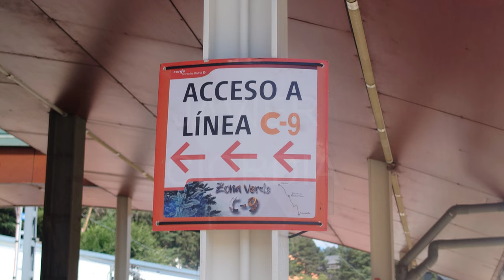Renfe UT 442 | Mi despedida final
Hubo un tiempo pasado en el que aún quedaban automotores donde podías seguir disfrutando de bajar la ventanilla y asomarte, podías disfrutar del verdadero traqueteo de un tren y de aquellos maravillosos asientos Skay.
Ahora, ya solo nos queda el recuerdo. El 5 de mayo de 2024 la 442.002 se coronó siendo la última 442 en prestar servicio en España, acabando así con toda una era de 48 años de reinado de las 442 y así dar comienzo a una renovación integral de toda la infraestructura y estaciones que reabrirá la línea en aproximadamente 1 año, reabriendo los antiguos apeaderos de Camorritos y Siete Picos. Con esto, entrará en servicio la siguiente generación de trenes alpinos del Ferrocarril Eléctrico del Guadarrama (la 4ª). Estos trenes ya no contarán con ventanillas practicables, tendrán asientos más incómodos y como no, serán más feos; perdiéndose así la esencia de esta línea centenaria, donde viajar siempre ha sido una actividad de ocio, y no de paso.

Gracias por estos 48 años de servicio.
Descansad En Paz, 442